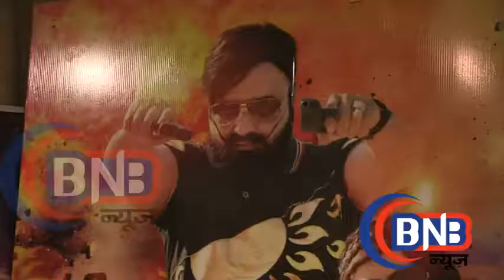Hind Ka Napak Ko Jawab MSG Lionheart interview ,Gurmeet Ram Rahim Singhहिन्द का नापाक को जवाब